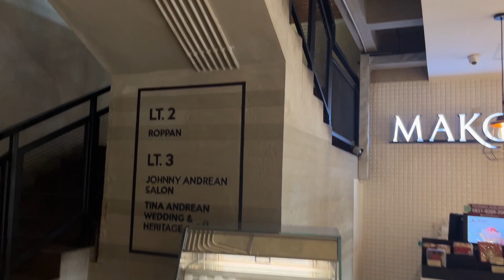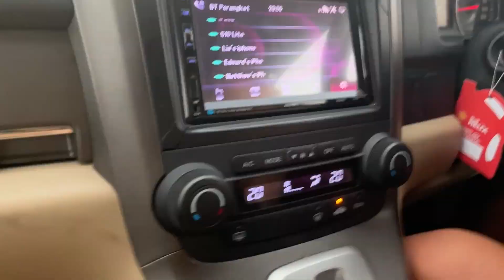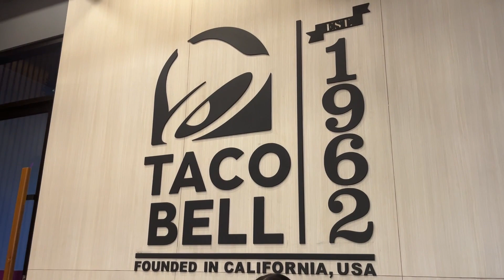#66: trying taco bell in indonesia for the first time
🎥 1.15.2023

welcome to #66 of my new series indonesia log where we are vacation-ing through indonesia for 90 days (11.2022— 02.2022) youll see lots of tangerang, jakarta, bali and a mix of everything including restaurants, arcades, and exploring everything possible. by the time im posting this itll be long over but still welcome and hello, hope you enjoy the series and subscribe to tag along for the whole journey to come!  :v 💙

Taco bell just opened in indonesia so we went to try it in serpong will allll of us, i also found out they think lemonade is sprite 🧍‍♂️